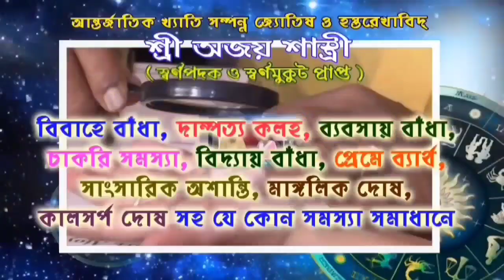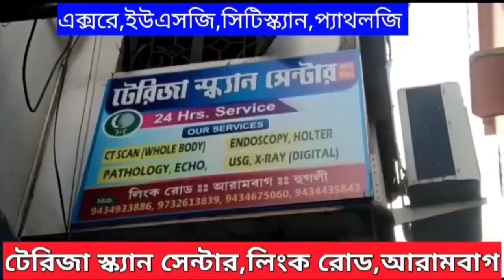প্যারেড,কুচকাওয়াজ,বর্নাঢ্য শোভাযাত্রার মাধ্যমে নেতাজির জন্ম দিবস পালন করল নেতাজী মহাবিদ্যালয়।